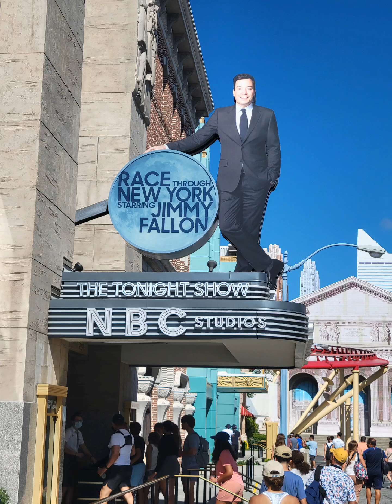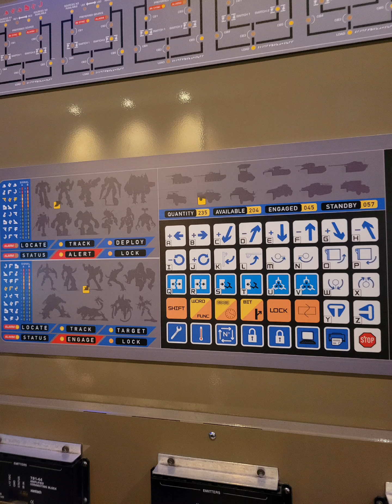Final day at Universal Studios